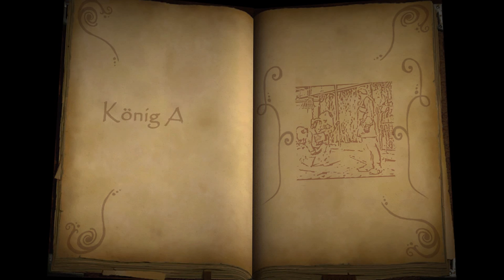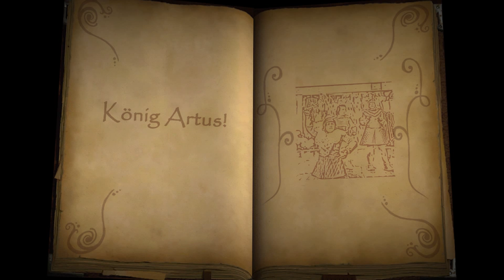König Artus! Kinder- und Familientheater im Haller Globe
Familientheaterstück von Tobias Bungter

Ein sagenhaftes Abenteuer um Mut und Magie für Kinder ab 5 Jahren und Erwachsene.

König Artus! ist ein abenteuerliches Familienstück mit König Artus, Merlin, dem Zauberer, der schönen Guinevere, dem mächtigen Eber Twrch Trwyth und den mutigen Rittern der Tafelrunde, die sich auf die Suche nach dem heiligen Gral machen ohne zu wissen, dass sie ihn längst gefunden haben -- denn Freundschaft ist der wertvollste Schatz der Welt.

Laura und Lisa Quarg sowie Tobias Bungter, das Erfolgsteam bei Das tapfere Schneiderlein, beschert uns 2013 erneut eine unterhaltsame und originelle Version einer vertrauten Geschichte im Haller Globe Theater.

Regie: Tobias Bungter, Laura Quarg, Lisa Quarg
Bühne, Kostüme und Puppen: Anne Brüssel
Dramaturgie: Carola Söllner
Kampfchoreographie: Klaus Figge

Mit: Janna Horstmann, Nina Sarita Müller, Laura Quarg, Lisa Quarg und Tobias Weishaupt

Freilichtspiele Schwäbisch Hall e.V. | Intendant Christoph Biermeier

Touristik und Marketing | Am Markt 9 | 74523 Schwäbisch Hall